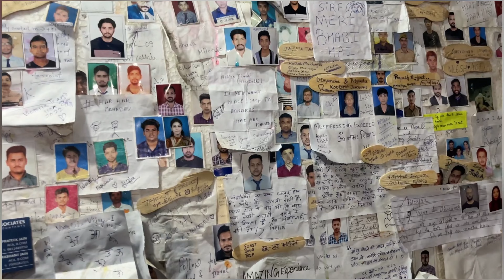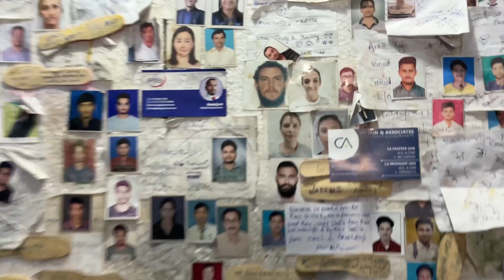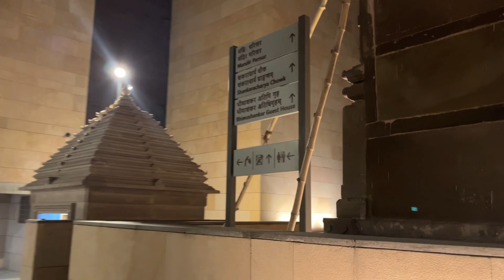मणिकर्णिका घाट बनारस | Ankit Singh Sisodiya Vlogs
2. SECOND VLOG

3. TIRUPATI RUSHIVAN ADVANTURE PARK